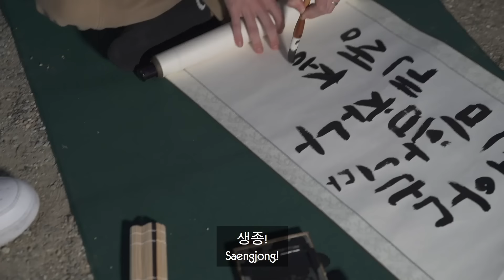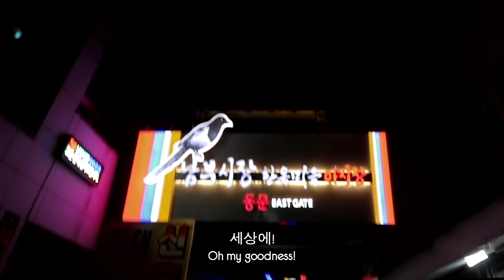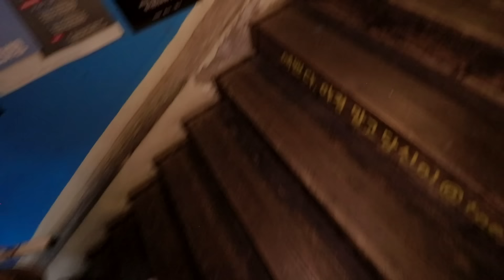콩고왕자 조나단이랑 전주야시장에서 워메 거시기한 먹방?!? (한국사람 아니었어...??)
오늘은 어느덧 올리의 한국 로드트립 시리즈 마지막회에요!

정말 다사다난했지만 서울을 벗어나 한국의 아름다운 경치와 시장들도 구경하며, 한국의 역사에 대해서도 배우고, 한국에 대해 더 깊이 알아갈 수 있었던 소중한 시간이었어요!

올리의 한국어가 진짜 눈에 띄게 늘었고 짧은 시간동안 올리가 얼마나 성장하는지 지켜보는게 너무 뿌듯했어요!! 여러분들도 혹시 언어를 배우고 계시다면 완전 실전에 몰입하는걸 추천드려요! 물론 돈이나 핸드폰 없이 여행하시는 건 권하지 않습니다...!

Today we have the final episode of Ollie's trip around Korea!

It has been quite a journey, but it's been a real privilege to learn a bit about Korean history, and dive deeper into Korea, get outside of Seoul and see so many traditional markets and beautiful places!

Ollie has come such a long way in his Korean as well, and it's been really satisfying to see how much he's improved in a short period!! If any of you are learning a language then I really recommend full immersion! Although we do not recommend to anyone traveling anywhere without money and/or a phone..!

Huge thanks to everyone involved in the creation of this video:
Producer/Editor: Grace Park
Producer/Editor/Translator: Hyemin Lim
Editor: Sejun Lee
Translator: Hannah Kang